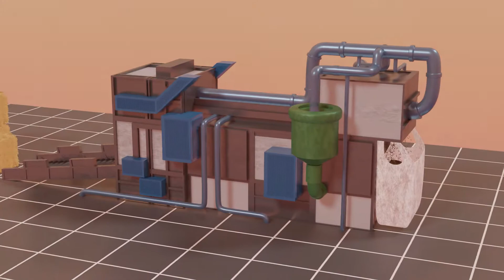Plastic Alternative Hemp Version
This was a university project I've made.